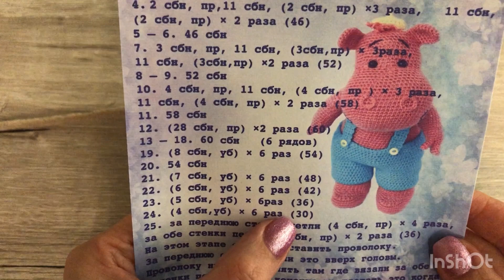Бегемот Тима 2ч по мк Лилии Искаковой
Привет всем дорогие мои!
Эта бесплатная схемка от Лилии Искаковой

Для тех кто хочет финанциально поддержать мой канал - спасибо огромное.

мой маленький магазик по Германии тут: Amigurumishop.net
мне понадобилось: пряжа Himalaya Dolphin Baby основонго цвета 2 клубка ном.317, 2 клубка салатого цвета  ном. 350 и зеленый цвет не полные 2 клубка ном.354.  Крючок использовала в этот раз 4.5  Глаза 18 мм. Сутав для шеи 6 см. Если у кого нет просто пришивайте голову. Спасибо всем огромное что вяжете со мною! Я Вас лю!!!